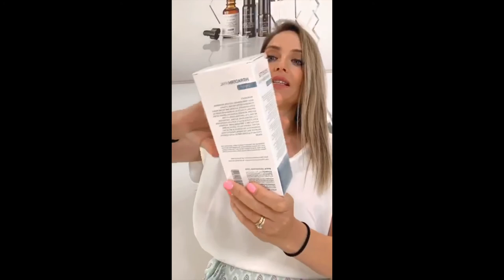Top5 preguntas de dermatología estétitca y cosmética | Dermaforyou by Dra Carmen Galera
El video de hoy le quiero dedicar a responder algunas de las preguntas que me realizáis a través de redes sociales… Voy a contestaros a 5 preguntas (de temática muy diversa) que me habéis realizado.